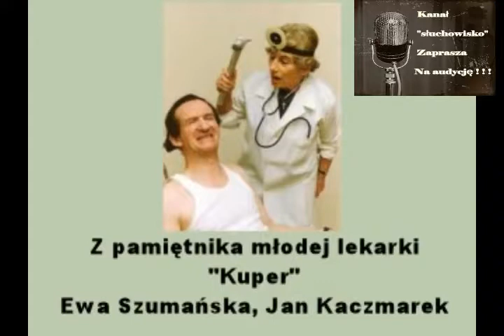Z pamiętnika młodej lekarki Kuper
Z pamiętnika młodej lekarki – cykl humorystycznych, kilkuminutowych skeczy radiowych, autorstwa Ewy Szumańskiej, istniejący od roku 1975 do wprowadzenia stanu wojennego w grudniu 1981, potem ponownie od czasu tuż przed upadkiem PRL w 1989 aż do 2007, wykonywany przez artystów wrocławskiego Studia 202. Nadawany był w magazynie 60 minut na godzinę oraz w programie ZSYP.